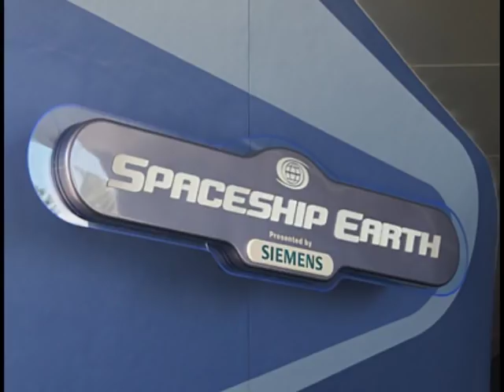Tomorrow's Child Epcot Song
I'm a big fan of Epcot and have been going since it opened in 1982.  It is my favorite Disney Park.  I am sad by some of the changes they have made to the rides and how they did away with some wonderful songs.

This was the song that played in Epcot's Spaceship Earth or the big ball.  I have only included images of the classic ball before they added that horrible Mickey hand to it.  That's what Disney World was for.  Epcot should have had its own look.  Sad indeed.  They don't play this song anymore and the end of the ride is slightly different, but it's still about the history of man all the way up to space travel.

If you have photos from Epcot from the 80's and 90's please share them on my Flickr group called Classic Epcot.

EDIT:
I have moved accounts. I am opening comments to discussion since so many enjoy these songs.
I no longer receive emails for this account. Thank you for all the nice comments.